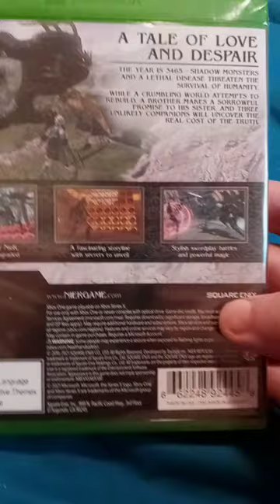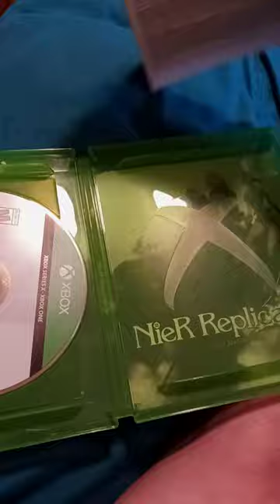Nier Replicant Ver.1.22474487139. Xbox One Unboxing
Can't Wait to Play The Game